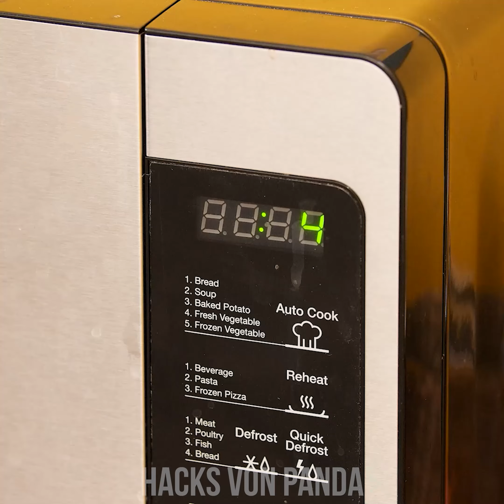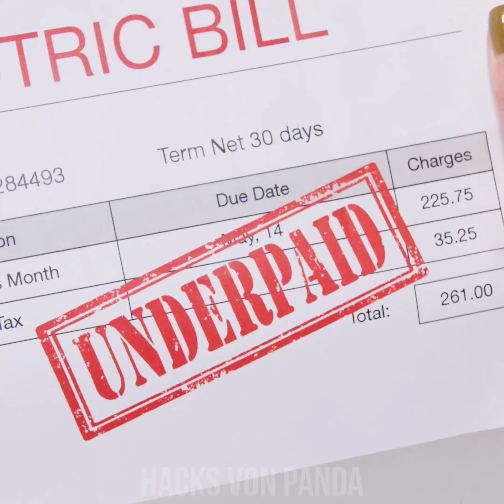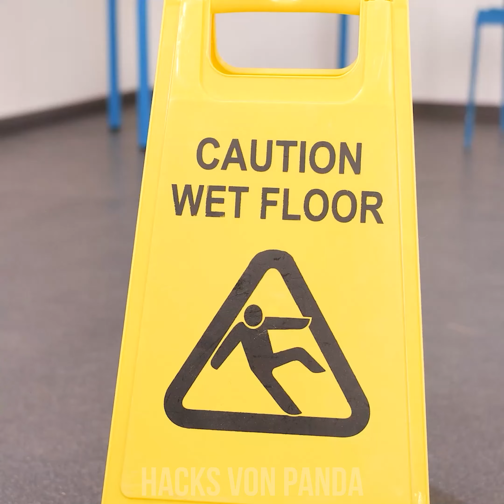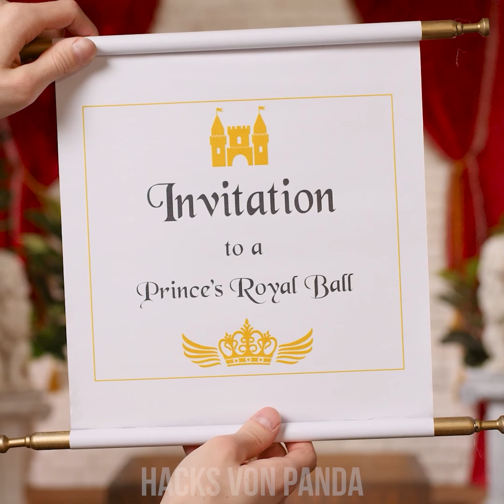REICHE VS ARME PRINZESSIN! Beliebte vs unscheinbare Mädels by Hacks von Panda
Wenn man das Wort Prinzessin hört, verbindet man das gleichzeitig mit Reichtum, richtig? Dabei mag das für manche Prinzessinnen stimmen, für andere jedoch weniger. Was geschieht, wenn man die reichen mit den armen Prinzessinnen vergleicht? Sieh dir doch mal unsere witzigen Vergleichsmomente an in unserem allerneuesten Arm vs Reich Vergleich! All das und mehr bei Hacks von Panda!

Friseur
Aufstehen
Persönliche Lieferung
Schminkritual
Einen Prinz auswählen
Essgewohnheiten
Talente einer Prinzessin
Sport
Kleidung auswählen
Neues Telefon
Hallo sagen